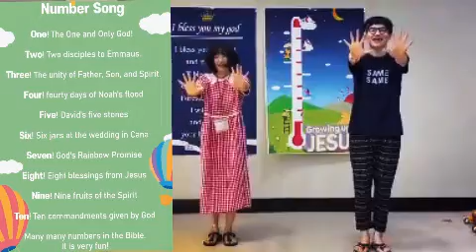Number Song (sunday school action song)